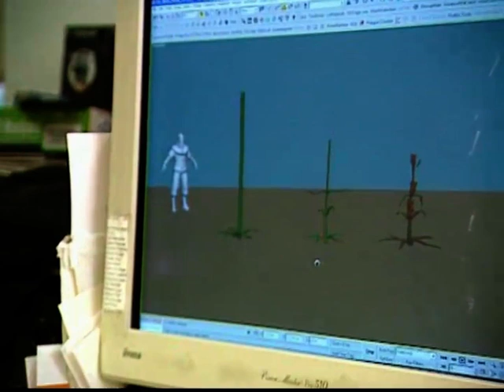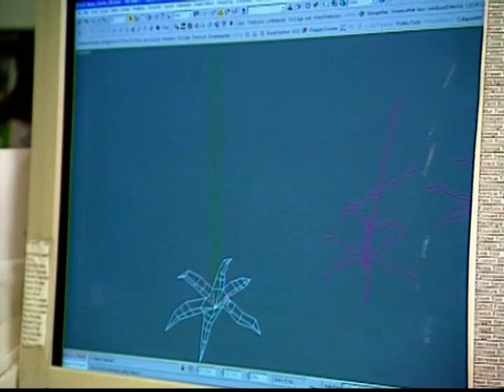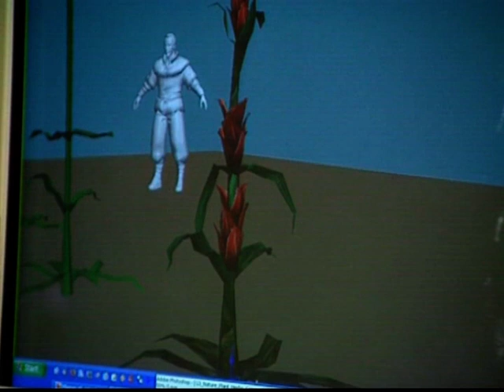The Making of Gothic 3 - Sascha Henrichs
Sascha Henrichs von Piranha Bytes erklärt das Modellieren und Setzen von Pflanzen.
Mehr Making Of-Videomaterial gibt es auf der Making Of-DVD der Gothic 3 Collectors Edition